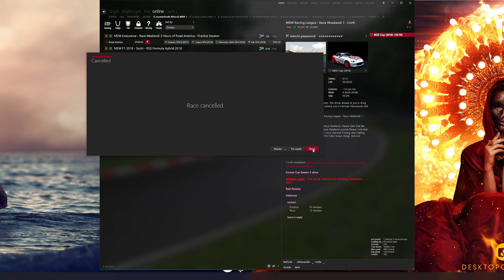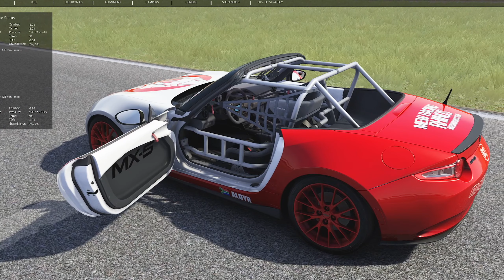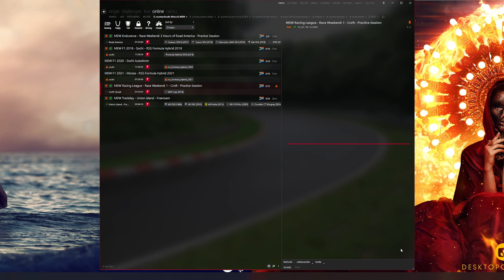MEW 'Rona Cup S6E1R1-2 Croft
The MEW 'Rona Cup is back, with the Mazda MX5, this time at Croft. This is an unedited video of our antics.
Timecodes
0:00 - Intro / Waffling
8:16 -  Race start
11:07 - Half-arsed pass
15:10 - Next attempt at overtake
22:55 - Final overtake attempt
26:30 - Race 1 end
29:45 - Race 2 Most eventful start
31:42 - Catching Greg
34:05 - Catching Thomas
36:10 - Lucre's whoopsie
38:00 - Black screen accident
43:17 - Race 2 over

FYI: This somewhat relaxed racing group was started at the start of lockdown. Effectively, we come for the racing, stay for the banter